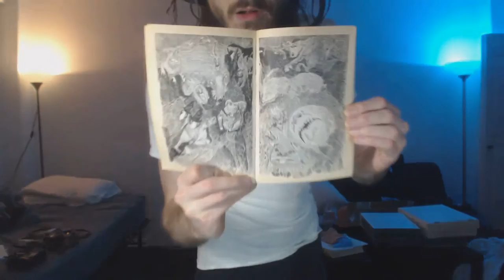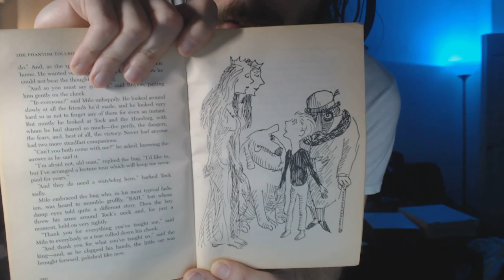The Phantom Tollbooth: Chapter 19 - The Return of Rhyme and Reason